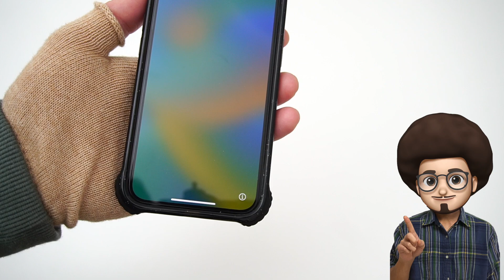【あの有名人も持っている おしゃれなiPhoneケース】CASETiFYのiPhoneケースが最強すぎた！ケースティファイ おすすめのiPhoneケース ウルトラ インパクトケース スマホケース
世界中で人気が高いオシャレなiPhoneケース　casetifyのウルトラインパクトケースのレビュー
有名人、芸能人や海外セレブがこぞって使うそんなおしゃれなケース！
おしゃれなのに耐衝撃性も備えていて最強のiPhoneケース！
おすすめのiPhoneケースを紹介
おすすめの画面保護フィルムも紹介
iFace アイフェイスの画面保護フィルム
iPhone14 iPhone13 iPhone12 におすすめ！
透明のケース